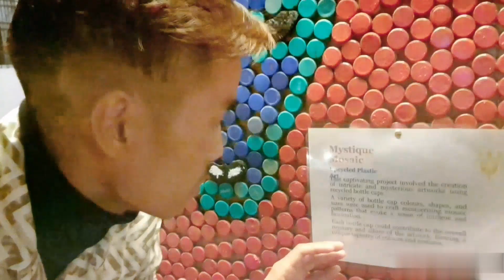community convention centre tezu // Amazing Upcycled Plastic Park ll Beautiful Decorations ll ❣️❣️